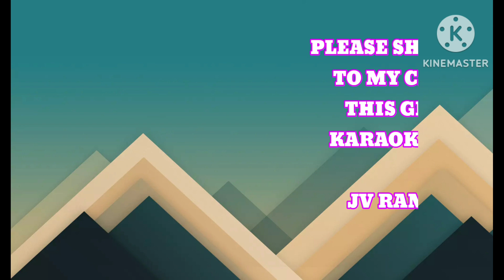MERA CHAND MUJHE KUMAR SANU JATIN LALIT KARAOKE PRESENTATION BY JV RAMANAN. KOLKATA. 8777743738.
KARAOKE PRESENTATION BY JV RAMANAN. KOLKATA.

ORIGINALLY SUNG BY # KUMAR SANU FOR THE HINDI FILM YEH HAI MUMBAI MERI JAAN.

LYRICS BY INDEEVAR.

MY KARAOKE PRESENTATION IS NOT FOR COMMERCIAL PURPOSES, SO NO INFRINGEMENT IS INTENDED.

THIS IS MY TRIBUTE TO SAIF ALI KHAN.

THANKS
JV RAMANAN
KOLKATA